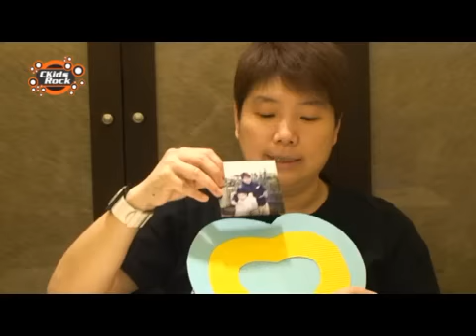親子相框製作 (Photo Frame)